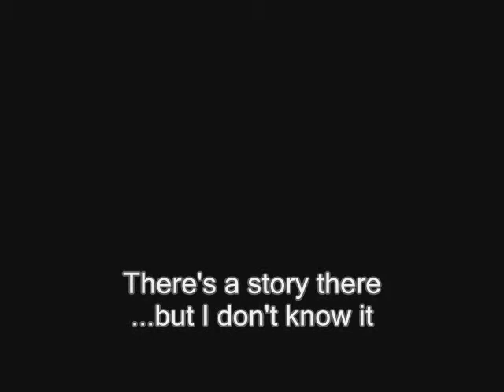Living the Wiccan Life, Episode 18, Pt 1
Continuing our coverage of Hallowe'en in Salem, Ed The Pagan interviews Karen Cotton of the Hawthorne Hotel, and brings us footage from the Vampire Masquerade Ball including the Vampire Court, and dancer Dark Euphoria. We also learn that Christian Day is not Starhawk.